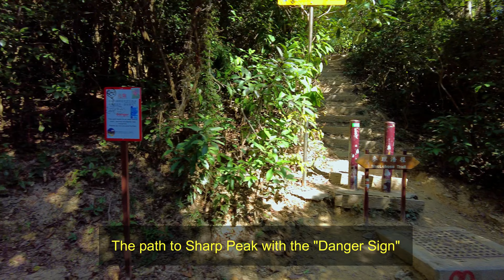Climbing Sharp Peak in Sai Kung - The Sharpest Peak in Hong Kong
Sharp Peak or Nam She Tsim (468m), located inside Sai Kung East Country Park, is the sharpest peak in Hong Kong. Because of the challenging slopes, it has been in our bucket list for quite some time.

We started the hike at Pak Tam Au, walk for an hour along Maclehose Trail Stage 2 up to the top of the pass just after distance marker M040. After some gentle incline, the way up had dramatically turn into very steep. In view of Sharp Peak’s path is well-worn and as it will be skiddy in the dry and slippery when wet, I would recommend to go only in good weather.

The areas surrounding Sharp Peak are simply stunning, and the 360-degree unobstructed views from the summit are among the finest in the land. We also get to see 4 beaches at one time, ie. Tung Wan, Tai Wan, Ham Tin Wan and Sai Wan, well worth all the effort!

There are a few different ways heading down, we choose the loose trails head towards Tai Wan Beach instead. Heading down will require more care than ascending, as there are no stairs at all but eroded gravel path! At certain part, we have to sit down and proceed slowly.
We ended our hike taking some light snacks at a small beach restaurant while waiting for our hired boat to come to pick us. Although pricey, the boat ride has saved us a lengthy walk back to civilization. Furthermore, it had brought us some excitement when the boat sailed up and down the big waves at open sea, in dark.

It has taken us around 8 hours to complete the whole hike. Am glad we have made it with some wonderful friends too, nothing can beat this !

We were inspired by the movie “14 Peaks” in Netflix and thought that perhaps we could do the same here in Hong Kong. So in the coming 14 weeks, we will gather some of our friends and colleagues from the aviation industry in an attempt to do something different. We has been through so many challenges in the last 2 years and we are hoping this would inspire some positivity in our current situation and to show we can come out stronger than before.

Your subscription is a strong motivation for me to continue creating more content.